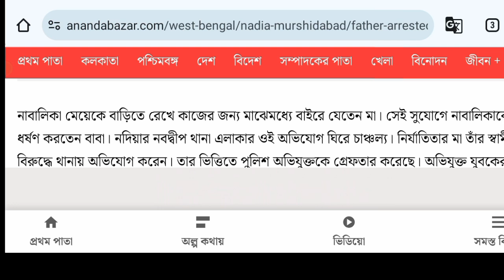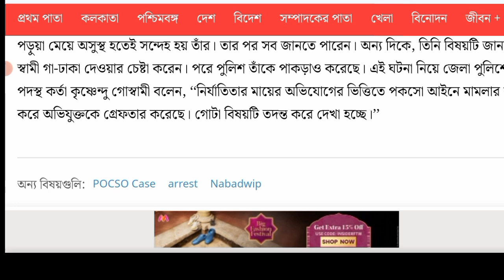মেয়ের ওপর লাগাতার অত্যাচার, পাকশো আইনে মামলা শুরু বাবার ওপর